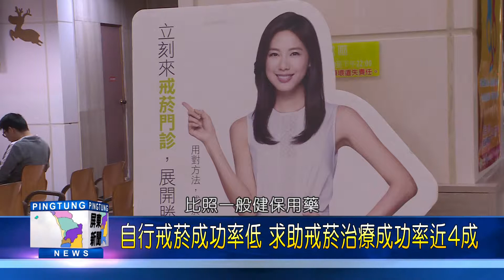108 0430 屏醫戒菸衛教講座 談菸害對兒童的威脅